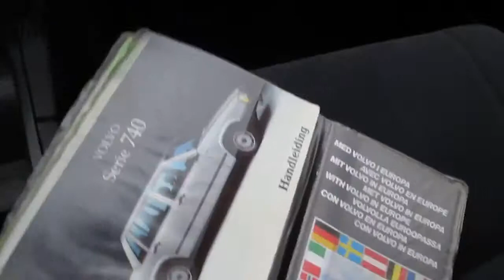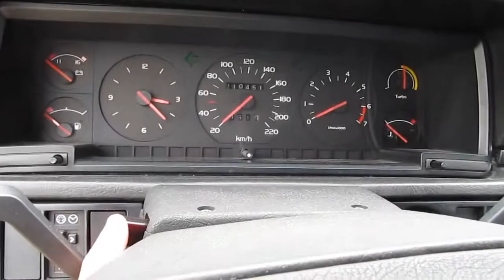Volvo 740 interior view walkaround